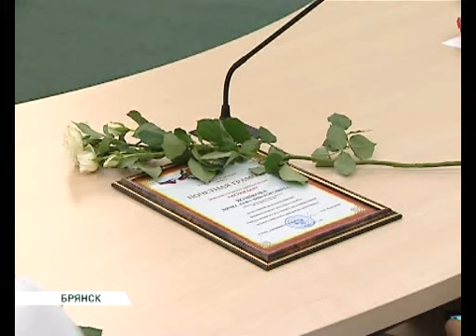День физкультурника торжественное 11 08 16